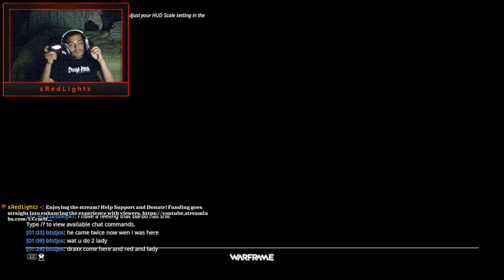Warframe !! with Drax?! - PS4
Welcome Welcome
Sit back enjoy all the stream and video updates. I will have further notice on stream update times.!
-Red
To see the command list type - !command

Current Setup:
Game Capture - AVerMedia GC550
Headset - Logitech G33 Artemis

If you guys enjoy the content and would like to see more, make sure you join my Co-Host!!
J-City42!